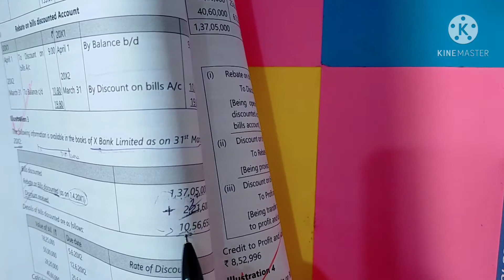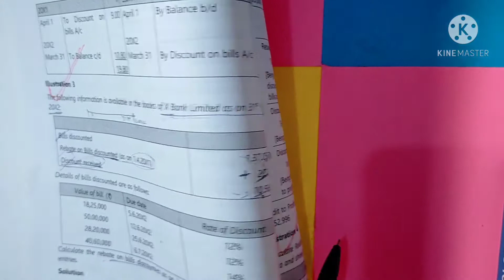Illustration 3|Unit 5|Banking Companies|Advance Accounts|CA Inter|Group 2|GENIUS GURL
Search "geniusgeet" on your Telegram